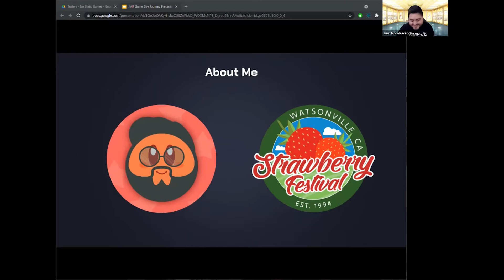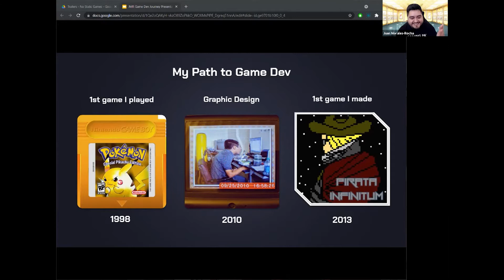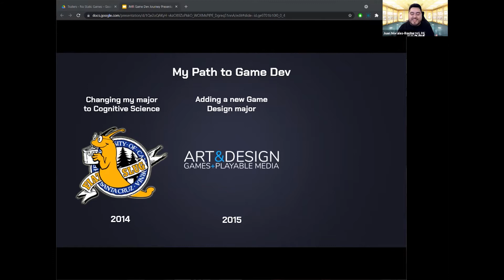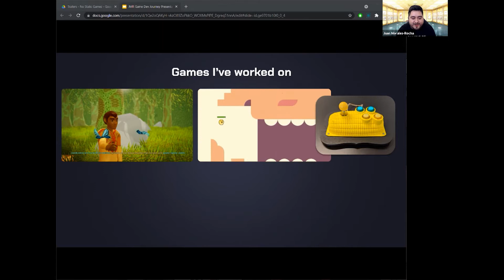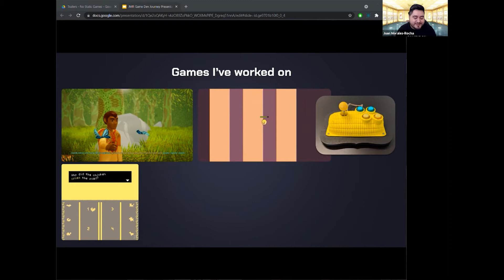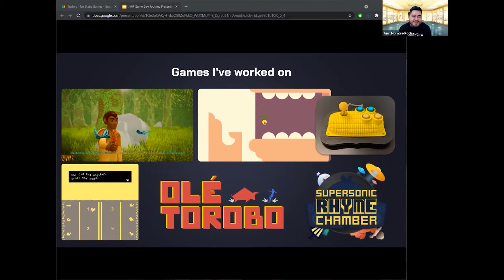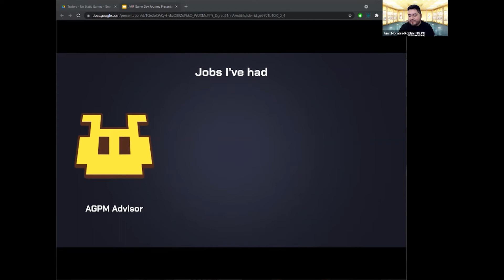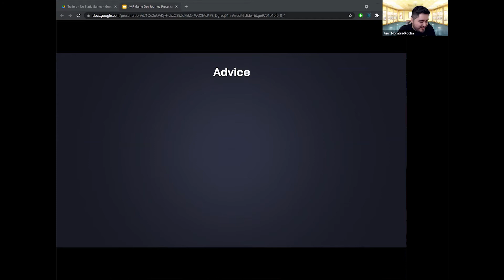Juan Morales-Rocha - ProvenReady + EXP Speaker Series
Juan Morales-Rocha is a Game UI/UX Designer based in the Central Coast of California. He earned a B.A. in Art & Design: Games + Playable Media, as well as a B.S. in Cognitive Science: Artificial Intelligence/Human-Computer Interaction from the University of California, Santa Cruz.

California Community Colleges, in collaboration with the Global Trade, Business & Entrepreneurship, and Advanced Transportation & Logistics Sectors, is proud to present the ProvenReady Speaker Series win partnership with EXP.